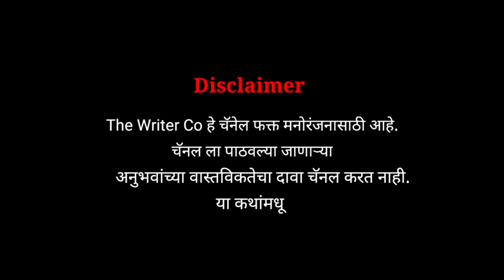रात्रीचा एक कप चहा | Horror experience in Marathi | Marathi Horror Story | Marathi Bhaykatha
*Social link*